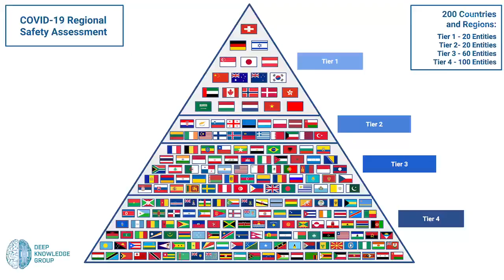Center for Government Communications of the Kingdom of Saudi Arabia hailed Deep Knowledge Group work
The Center for Government Communications of the Kingdom of Saudi Arabia acknowledged the Deep Knowledge Group's COVID-19 Safety Assessment.